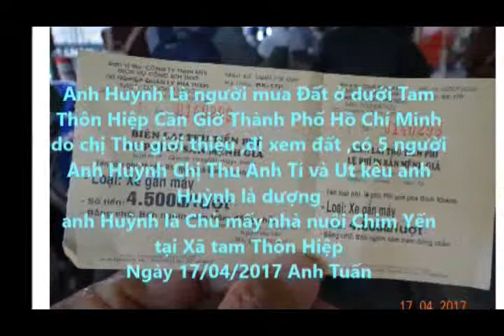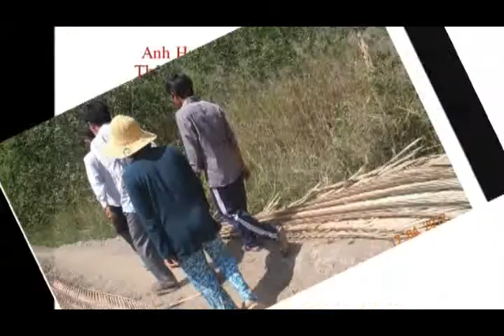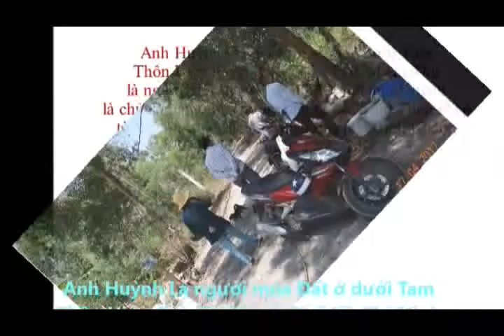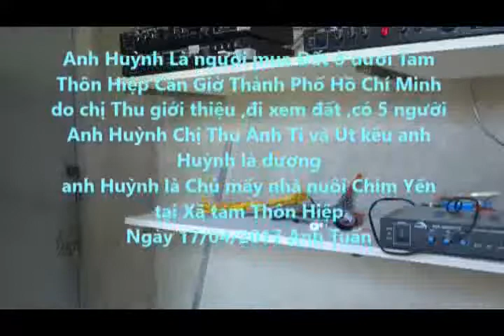Anh Huỳnh là người mua Đất ở Xã Tam Thôn Hiệ̣p Cần Giờ 4 2017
Nhấn chuột trái 23/02/2017